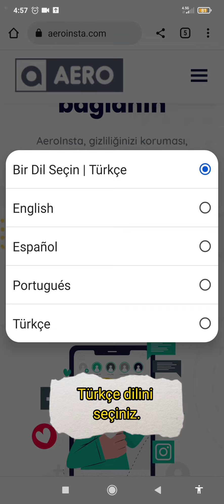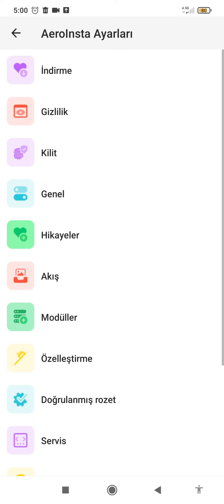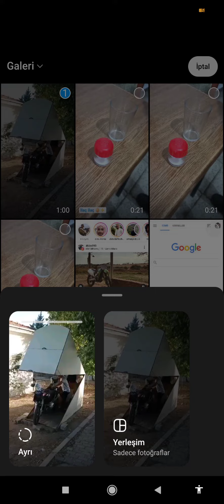İnstagram Uzun Hikaye Nasıl Atılır ? İnstagram 60 Saniye Hikaye Paylaşma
İnstagram 60 saniye Hikaye nasıl paylaşılır.
İnstagram uzun hikaye nasıl paylaşılır. İnstagram hikaye özelliği. İnstagram yeni özellik.
İnstagram 1 dakika hikaye paylaşma.
İnstagram hikaye özelliği kullanma.
İnstagram hikaye süresi nasıl uzatılır.

Merhaba ben bu kanalda dijital medya da olan yeni gelişmeleri eğitici videolar ile sizlere paylaşıyorum.En güncel dijital medya da ki bilgilere bu kanaldan ulaşabileceksiniz.
İyi seyirler...